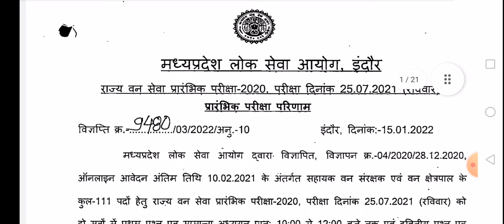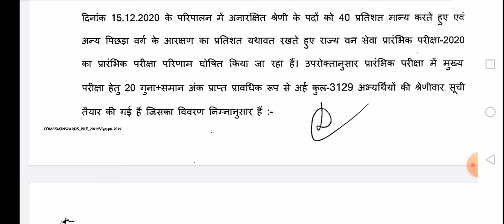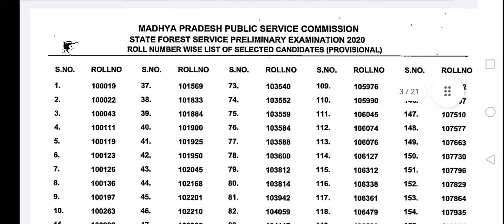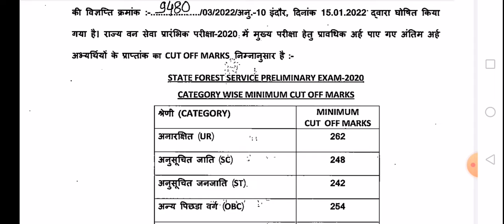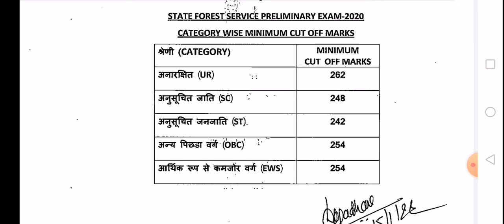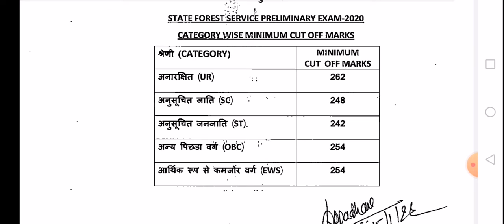mppsc pre exam 2020 forest service result declared I mppsc प्री2020 राज्य वन सेवा परिणाम घोषित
MPPSC  Pre 2020 State Forest Service Exam result & Cutoff declared.